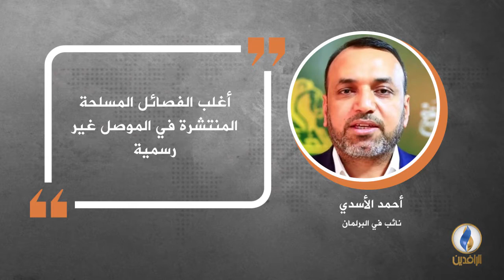في دقيقة .. أبرز التصريحات الصحفية ليوم الاثنين